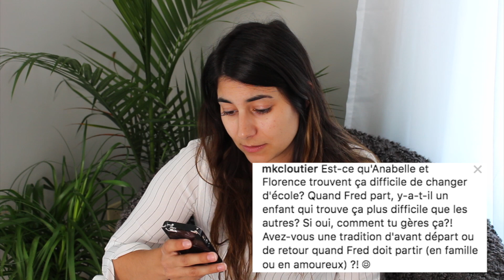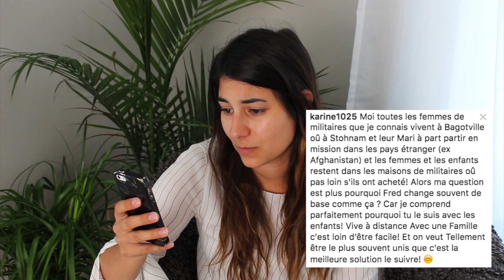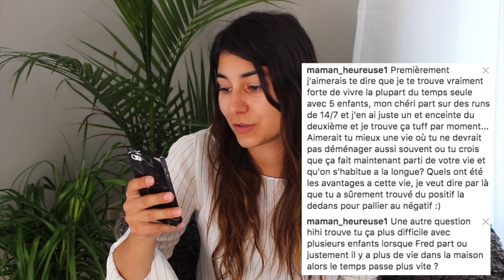Femme de militaire, Tout sur ma vie - FAQ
aujourd'hui, je réponds à vos questions sur la vie de femme de militaire. Je sais j'ai oublié 2 questions :( Désolé!
À bientôt,
Catherine

❄SUIVEZ-NOUS ICI❄

Pour m'écrire ✎✉

Métro épicerie en ligne 10$ de rabais : momreadytogo
Souris Verte 20%, livraison gratuite : MOMREADY20